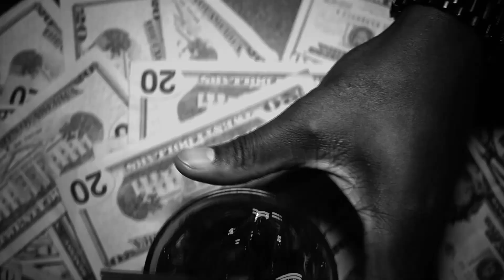Kokomo City - Official Trailer 2023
In the wildly entertaining & refreshingly unfiltered documentary Kokomo City, filmmaker D. Smith passes the mic to four Black transgender sex workers from Atlanta and New York City – Daniella Carter, Koko Da Doll, Liyah Mitchell, and Dominique Silver – who unapologetically and honestly break down the walls of their profession. Holding nothing back, the film vibrates with energy, sex, challenge, and hard-earned wisdom. This vital portrait, edited and shot by Smith in bold black and white, is her feature directorial debut. A two-time Grammy-nominated producer, singer, and songwriter, Smith made history as the first trans woman cast on a primetime unscripted TV show – this is her first film. Kokomo City is directed by producer / filmmaker D. Smith, making her feature directorial debut after a few other appearances.